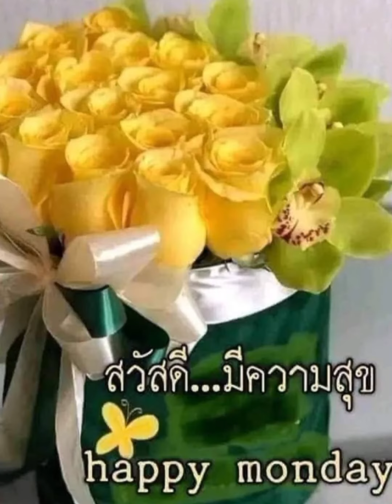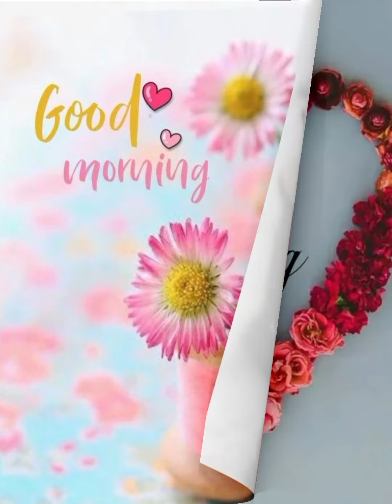วันสุข - ธนาวุฒิ ชวธนาวรกุล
ขอบคุณทุกๆท่านที่เข้ามาติดตามรับเพลงช่องนี้ นะคะ🙏🏻🙏🏻💙💙

เพลง    วันสุข
ศิลปิน   ธนาวุฒิ ชวธนาวรกุล